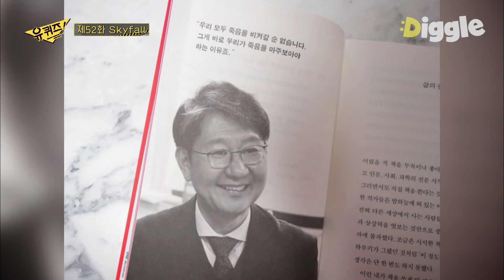[유퀴즈온더블럭] 서울대 법의학과 교수 유성호 자기님이 말하는 직업병은? (feat. 워킹데드🧟‍♀️)│디글